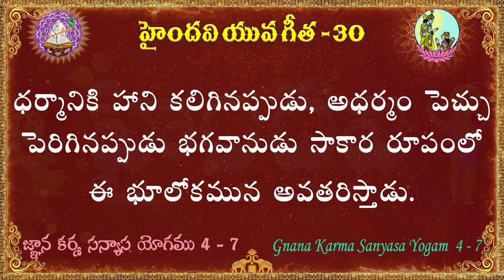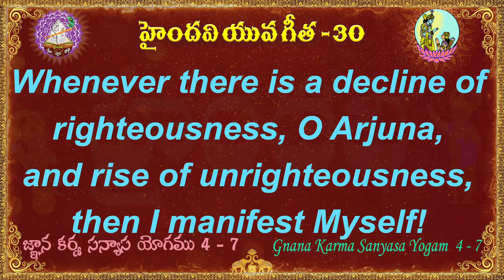యువ గీత 30 || 100 భగవద్గీత శ్లోకాలు || Yuva Gita || Bhagavad Gita || Haindavi